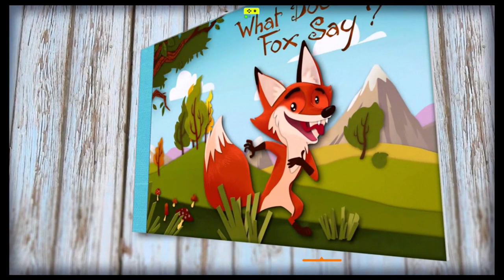Just Dance [Series] - The Fox (What Does The Fox Say?) [Song Swap] - 5 Stars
This was long overdue! My copy of JD2015 wasn't playing at all, so that is why this took so long.